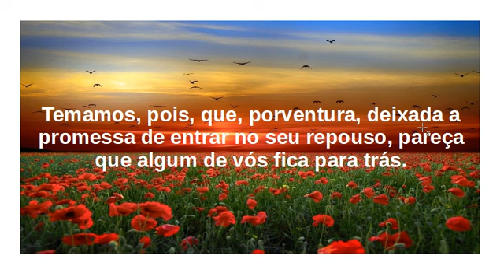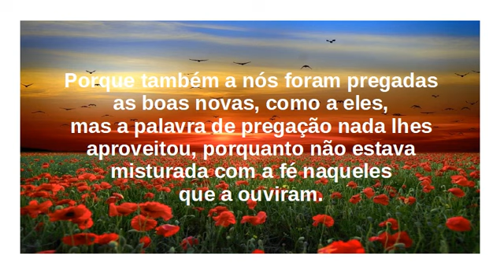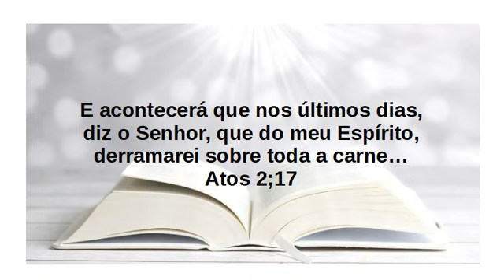Sonhos (3) :Deus me mostrou o arrebatamento com um detalhe que está relacionado ao momento presente.